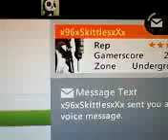No show for skittles